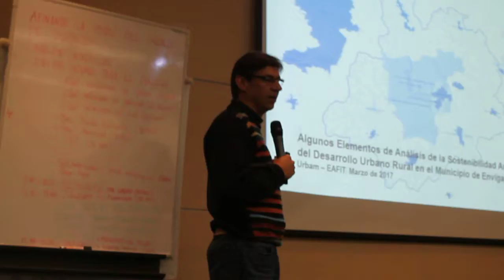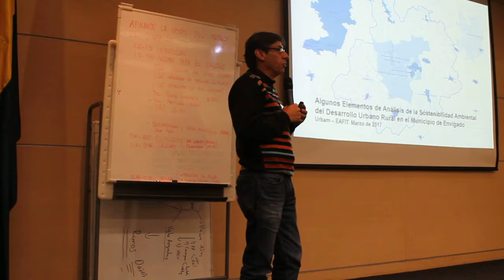T4_Afinando la vision del modelo de ciudad - Presentación 4